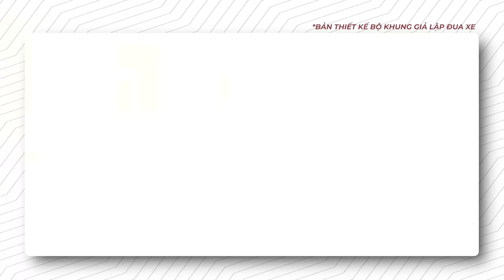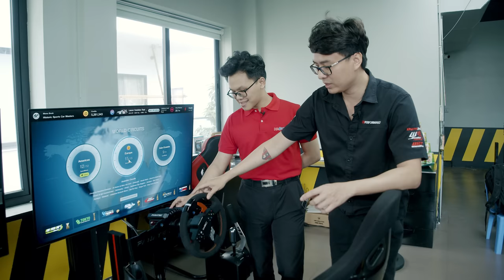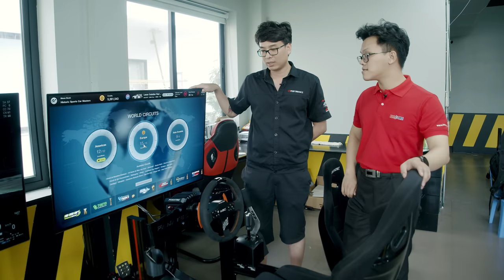Quán "NET" Khủng Nhất Việt Nam Xuất Hiện - Mỗi Máy 115 Triệu!, Phí Chơi 5 Triệu/Năm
Có thể gọi là quán Game hay quán NET, nhưng thực chất LT9 Esport hướng tới những bạn đam mê tốc độ đặc biệt là bộ môn đua xe giả lập. Thời điểm ban đầu, LT9 Esport chỉ trang bị 5 máy cùng mức phí tham gia 5 triệu đồng / năm ( không thu phí giờ chơi và cũng không bán cho thuê theo giờ) nên nếu các bạn có ĐAM MÊ thực sự thì đây là điểm đến không thể thiếu được nhé. Ngoài ra LT9 Esport cũng đang có chương trình trải nghiệm MIỄN PHÍ ( cần đặt lịch trước ) nhé các bạn!

LT9 Esport & LT9 Performance
Địa chỉ: BT5.45 Khu biệt thự Ngoại Giao Đoàn, Hà Nội

Chi tiết cấu hình máy:
- Bộ phản hồi lực vô lăng Fanatec DD Pro ( 22 triệu )
- Vô lăng Mclaren V3 ( 8 triệu )
- Bàn đạp Fanatec Clubsport V3 ( 14 triệu )
- Máy Playstation 5 + Game & DLC ( Assetto Corsa, Assetto Corsa Competizione, Gran Turismo 7, Dirt Rally 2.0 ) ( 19 triệu )
- Tivi LG OLED C1 ( 24 triệu )
- Simrig + Ghế + Phụ kiện ( 28 triệu )

Tổng: 115 triệu